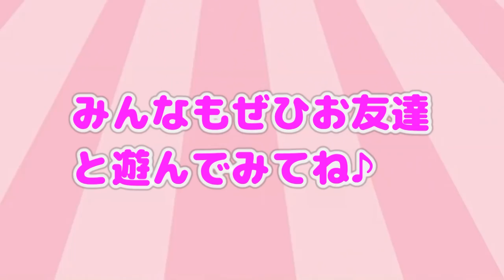勝負だぁぁああああ！！！！！！【も～っと!!番犬ガオガオ ネコの手MIX 】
番犬ガオガオネコの手MIXで遊んでみたよ♪

【Twitter】→@onemoacyan
【Tik Tok】→tiaraprot